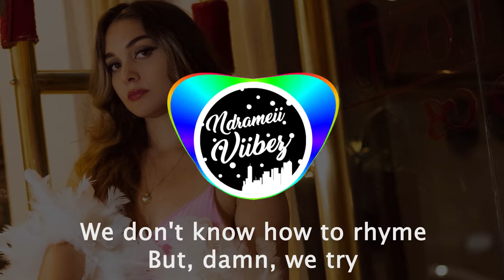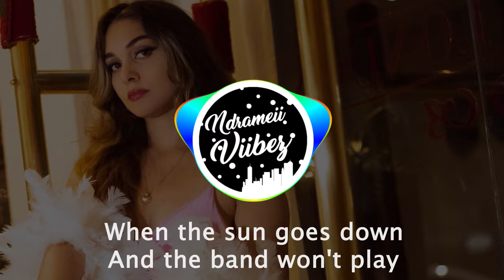Lady Gaga - Always Remember Us This Way [Jordan MoombahChill ReMix]🇫🇯